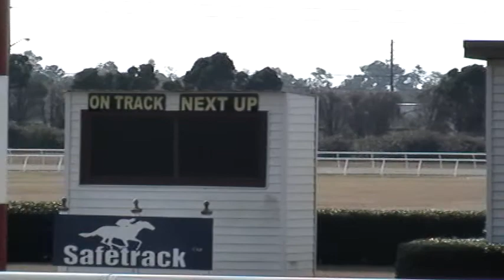Montenegro Knight & Spanish Flee t2.10.mpg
Spanish fleet- Bay gelding & Montenegro Knight- Bay gelding Breesing